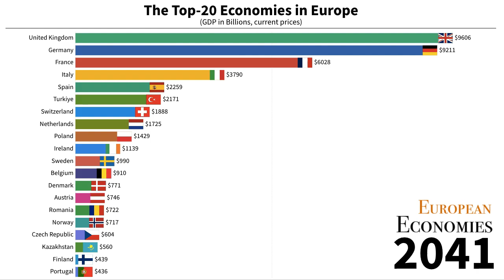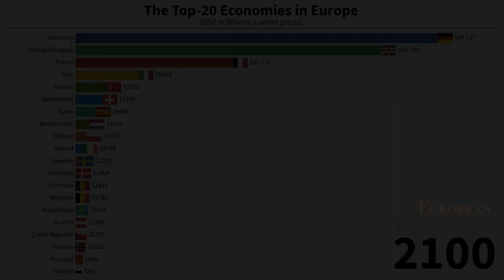The Top 20 Economies in Europe 1980 to 2100 | Economies Forecasting | Data Player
Source
Data Source: IMF from 1980 to 2028
Data Player Forecasting: 2029 to 2100